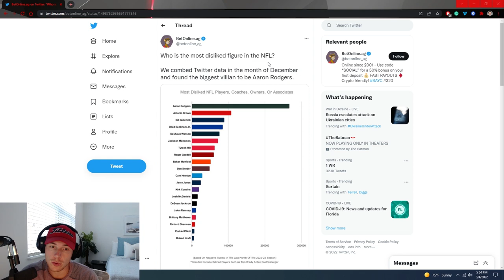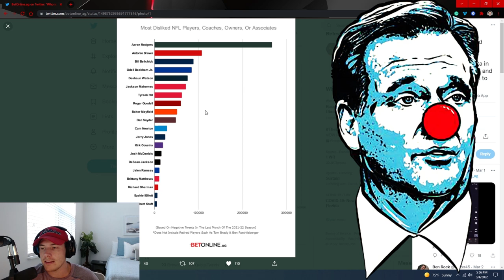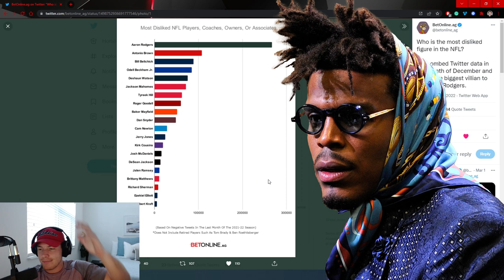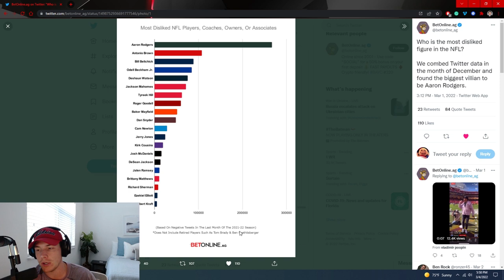The Most HATED People Of The 2021 NFL Season 😡😂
more shtuff...